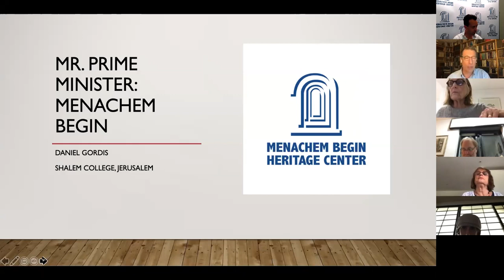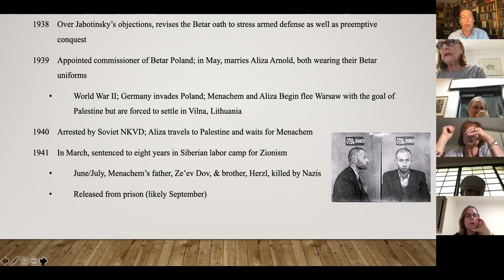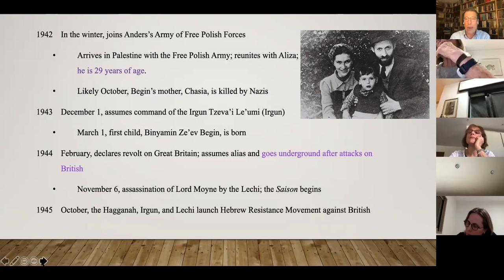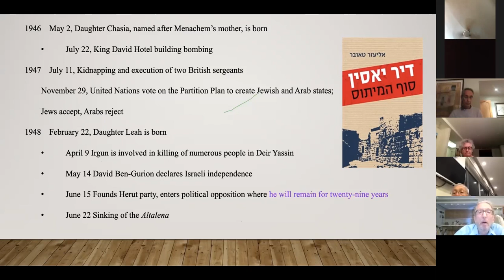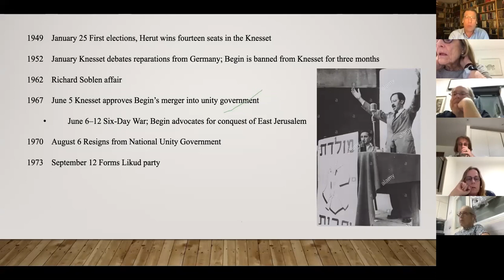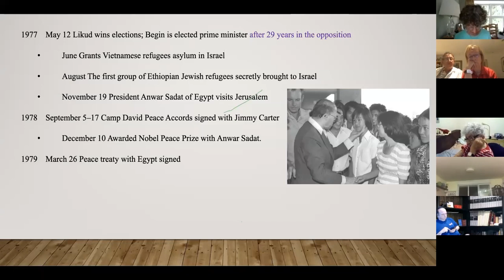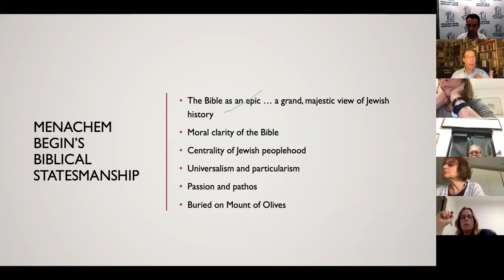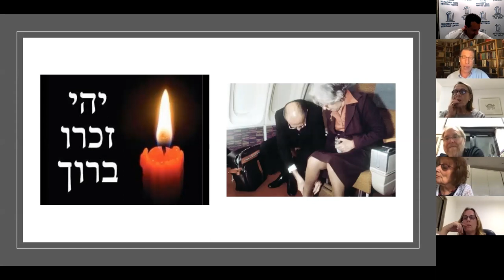“Mr. Prime Minister” 17 June 2020 – Daniel Gordis on Menachem Begin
The Menachem Bergin Heritage Center’s special series of lectures in English, exploring the challenges and decisions facing Israel’s prime ministers, with leading experts and biographers.

In this instalment, Daniel Gordis, author of an acclaimed biography of Menachem Begin, discusses one of Israel’s greatest leaders, parliamentarians and founding fathers.